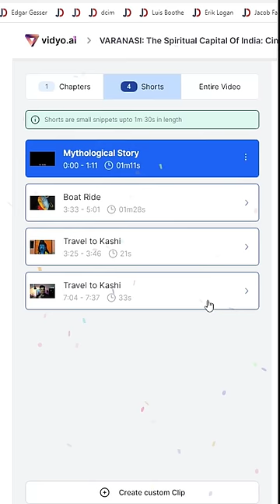How to convert horizontal video to vertical -16:9 to 9:16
I will show you how to resize your videos and convert landscape/Horizontal videos to Portrait/Vertical